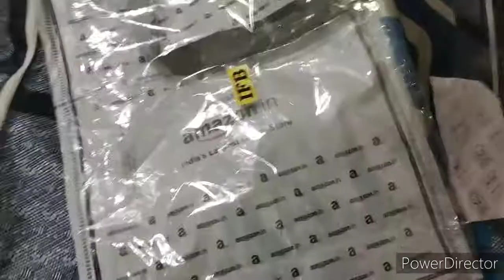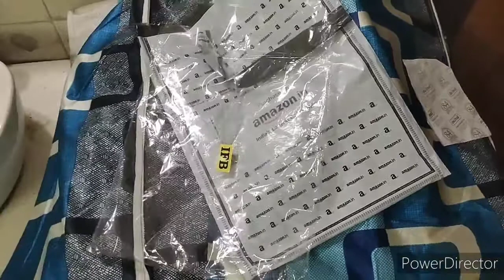Just Rs. 189/- || Best Washing Machine Cover available Online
Hi,

We are here with another review on washing machine cover. This is the best buy in budget price. Please don't buy just by design and  check the material first. Product price may change at the time you are purchasing the product. Please comment down in case you have any queries.

Thanks